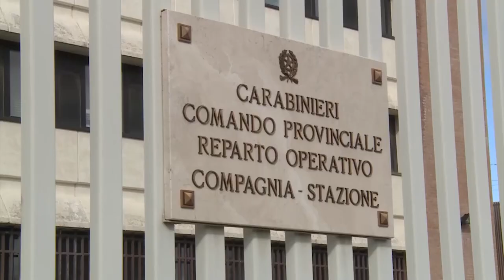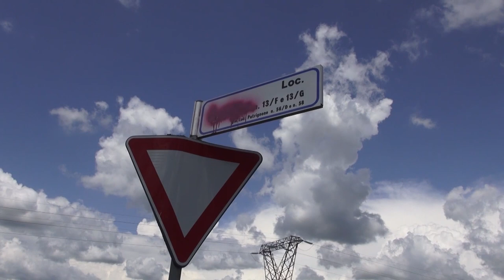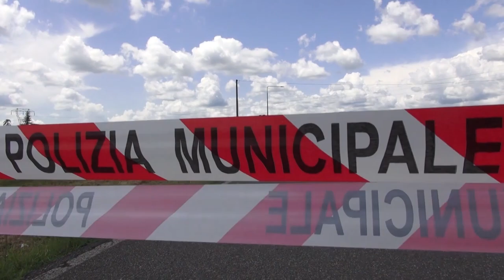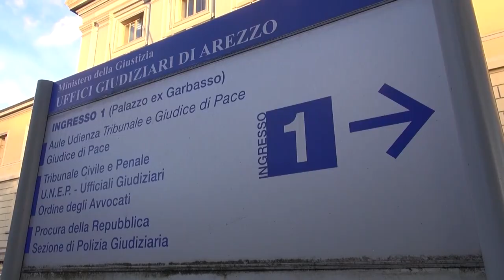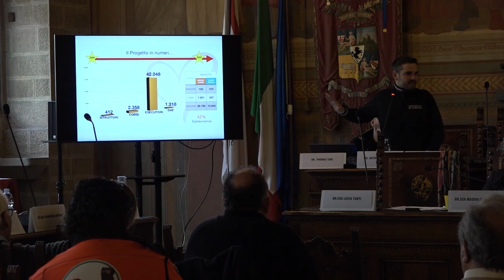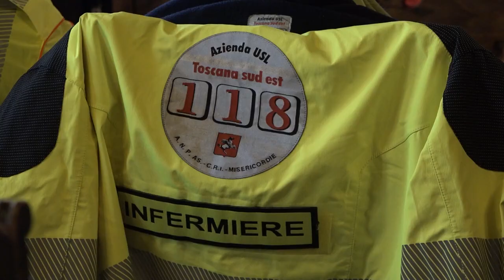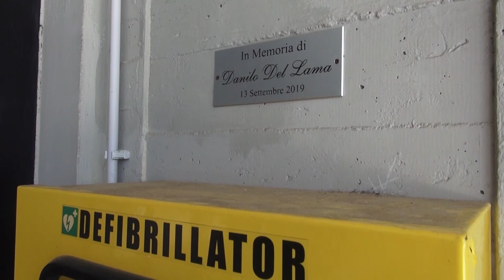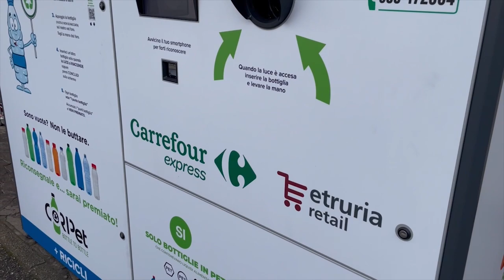Cronaca Aretina del 29.02.24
SOMMARIO

In fuga dalla Campania verso il Paese d'origine con la figlia di quattro anni, individuata ad Arezzo

Incidente mortale a Patrignone, chiesto il rinvio a giudizio per il guidatore dell'autocarro

Furto alla scuola Magiotti di Montevarchi. Ladri in fuga con computer e materiale didattico

Progetto "Arezzo Cuore", premiate le persone che grazie al defibrillatore hanno salvato una vita

Giostra del Saracino, Gori lascia il quartiere di  Santo Spirito: "decisione dolorosa"

Il tenore Vittorio Grigolo rende omaggio alla sua Arezzo, recital il 2 marzo al Petrarca

Torna l'Historic Rally delle Vallate Aretine: settanta le vetture protagoniste dell’avvio Tricolore